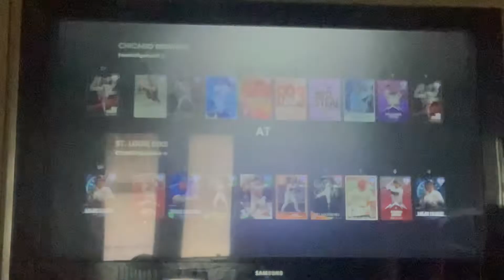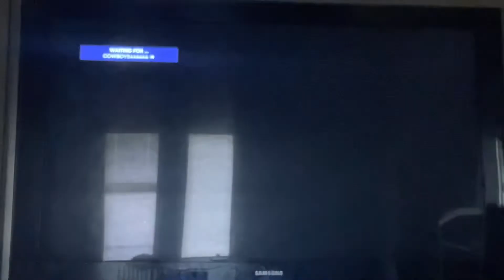MLB the show 21 with Jackson!